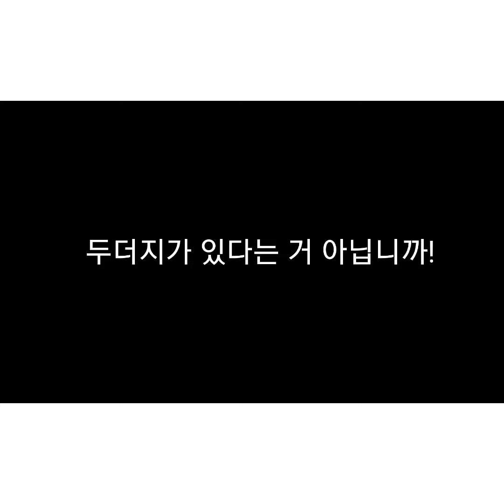이정재 성대모사 헌트 예고편 대사 자막만 (이정재만 성대모사) ㅋㅋ